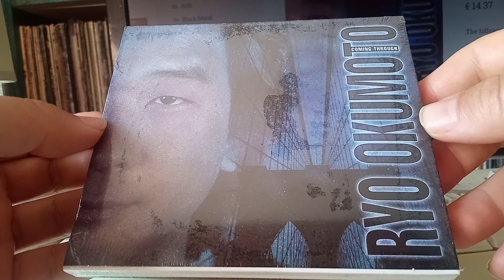for sale: Ryo OKUMOTO Coming Through CD sealed Digipak. Spock´s Beard, Toto, Glenn Hughes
Ryo Okumoto is not only the keyboardist of the American prog rock formation Spock´s Beard, with whom he has regularly released highly praised albums since 1997, but is also known and respected as a studio and guest musician for international stars such as Natalie Cole, Phil Collins, Eric Clapton, Eric Burdon and Al Green as well as the legendary scene surrounding Toto (Bobby Kimball, Steve Lukather, Jeff Porcaro, Simon Phillips).